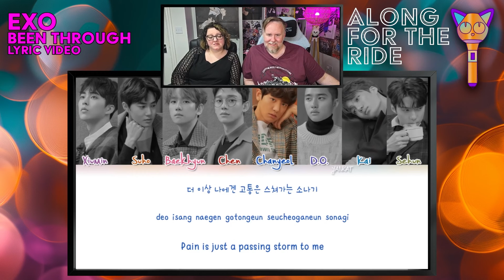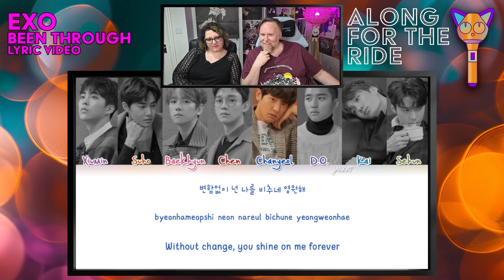EXO - Been Through (Lyric Video) - UK K-Pop Fans Reaction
Hello everyone, welcome back to "Along For The Ride"! Today, Kerry and Simon are exploring the lyric video for EXO's poignant track, "Been Through." This song is celebrated for its atmospheric sounds and deeply reflective lyrics that resonate with anyone who has faced hardships and come out stronger. Join us as we dive into the nuances of the lyrics and the emotive delivery that make "Been Through" a fan-favorite.

"Been Through" stands out in EXO's discography for its lyrical depth and the haunting beauty of its production. In this reaction, watch as Kerry and Simon discuss how the song’s themes of resilience and hope are conveyed through its powerful lyrics and the accompanying serene visuals in the lyric video. They'll analyze how the music and words intertwine to evoke a sense of overcoming adversity, making it a relatable and uplifting track.

For more content and ways to interact with us, including how to submit your own reaction requests or join our vibrant community discussions, please visit our Linktree Here you’ll find all the links to our Discord, Patreon, Spotify playlist, and more!

Thanks for joining us! We appreciate your support and look forward to bringing you more reactions to the powerful and moving world of K-Pop!